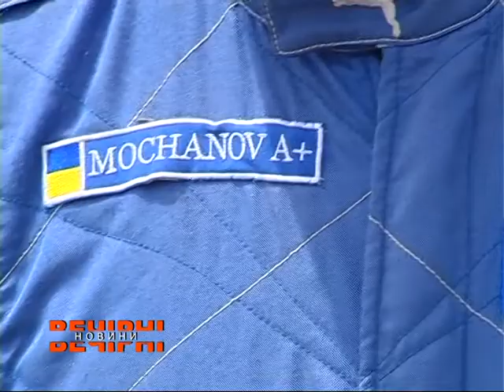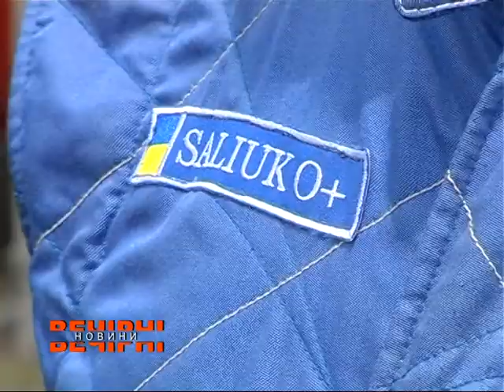Другий етап Чемпіонату України з автокросу пройшов у Дніпрі. Ексклюзив Вечірніх новин.